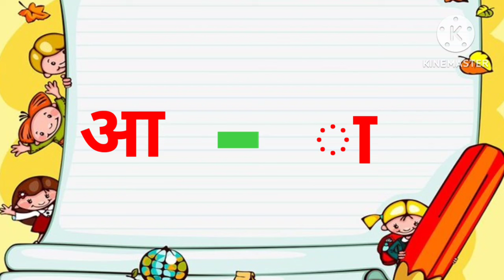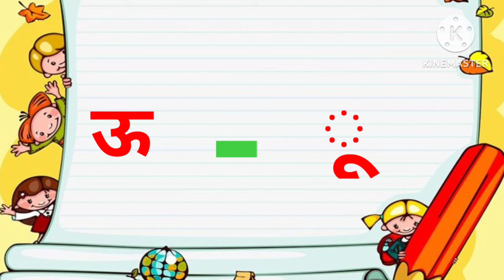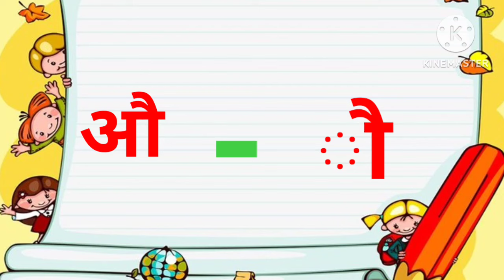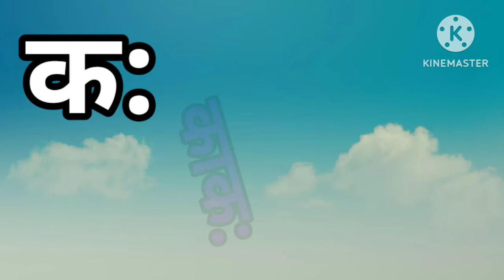अ से अनार।hindivernmala।सीखें, अआइ, मात्रा और वाक्य। स्वर,ब्यंजनवर्ण। live picture with barahkhadi.